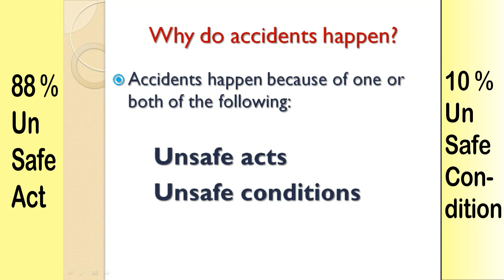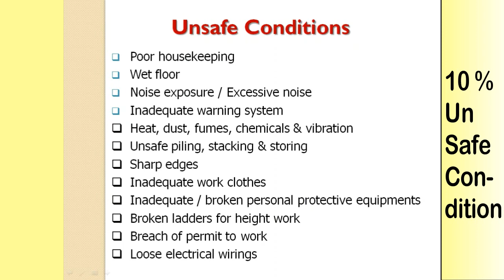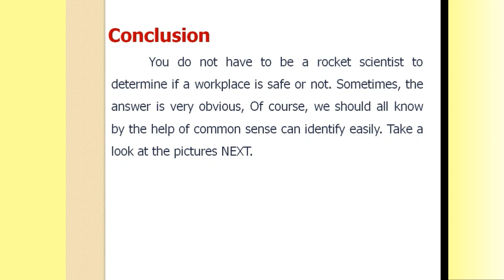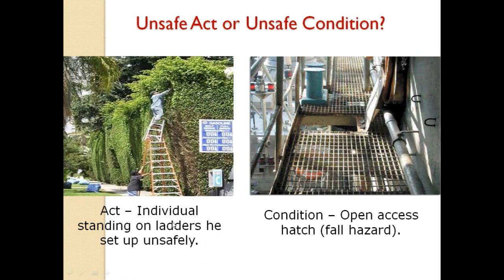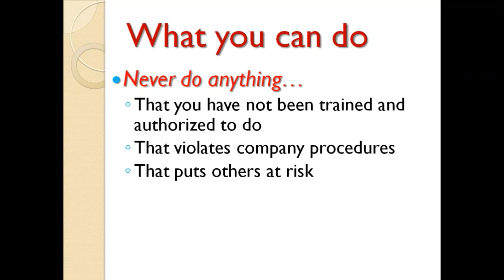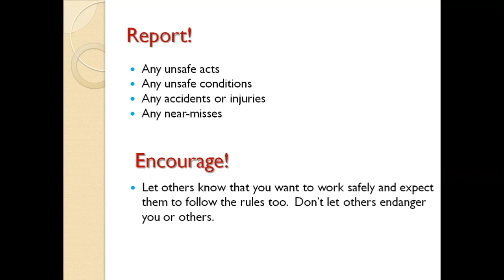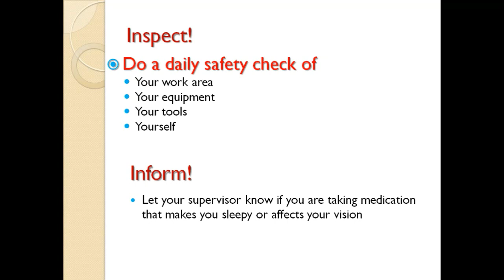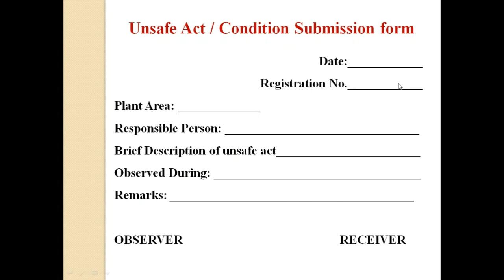Unsafe Act & Unsafe condition Identification in Hindi |Report, Examples|Best Safety Institute Patna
Unsafe Act & Unsafe condition Identification in Hindi |Reports, Examples|Best Safety Institute Patna

Welcome all of you to the DYNAMIC FIRE & SAFETY INSTITUTE, PATNA.

What is Syllabus of Industrial Safety Management | क्या अध्ययन करें औद्योगिक सुरक्षा डिप्लोमा में | For Online HSE Students What are study chapters in Industrial Safety Management.

Videos are already made on popular topics however few are still have to make. So here are videos are with link:-

In the end I must say get the chance to grab the success through skill based training in DISD. Be Smart- Be Dynamican.

Thanks Dynamic Fire & Safety institute